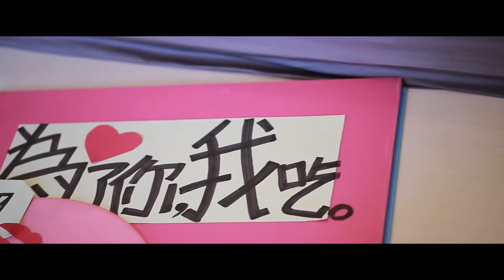Cliff & Iris 文定迎娶 台中裕元花園 精華片段 藤井映畫婚禮錄影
Filmed : 徐傑、Lily
Location : 台中裕元花園
Equipment : Canon 5D mark III (5D3) 、指向性麥克風、穩定器、腳架、軌道、持續光源攝影燈。
婚攝：東法
婚錄徐傑
藤井映畫婚禮錄影